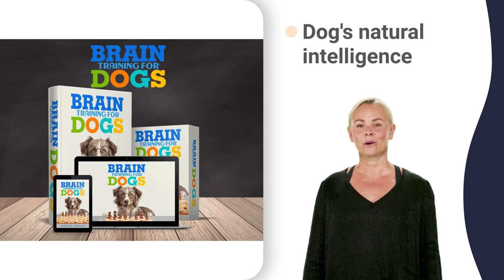aggressive malinois puppy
how to keep a dog from barking at guests,
best way to stop a puppy biting between legs,
what to do if your puppy bites you correctly,
how to stop a small dog from biting shoes,
how to stop puppy biting feet 2 weeks old,
how to deal with a biting puppy going away,
how to stop play biting in puppies great dane,
how to stop play biting in puppies really fast,
how can i stop my puppy biting me randomly,
how to stop your dog biting when playing,
how to stop puppy from biting feet 6 min,
how to stop puppy from biting feet to feet,
best way to stop a puppy from biting reaction,
how do i stop my puppy biting my other dog,
how to stop your dog from play biting guards,
how do i stop my puppy biting really aggressively,
how do you stop a dog from chewing its paws,
how do i stop my dog from chewing on his harness,
how to keep puppy from biting me during walks,
how to keep puppy from biting me really quick,
how to train your dog to not attack chickens,
how to stop puppy from biting other dogs grass,
how to stop puppy biting older dog aggressive dog,
how to stop puppy biting older dog between legs,
how to stop puppy biting older dog golden retriever,
how to train a goldendoodle puppy not to jump,
my puppy will not stop biting me dog training,
my puppy will not stop biting me youtube shorts,
how to stop a puppy from crying in a crate,
how to stop a puppy from pooping in the house,
how to get dog to stop biting hands compilation,
how to get dog to stop biting hands hard,
how to get dog to stop biting hands nails,
how to get dog to stop biting hands rubbing,
how to get puppy to stop biting feet cats,
how to get puppy to stop biting feet hands,
how to get puppy to stop biting feet pedicure,
how to keep my dog quiet when left alone,
how to stop a puppy jumping up on furniture,
how to train a dog to bite voice commands,
how to tame a dog in red dead redemption 2,
how to stop dog from biting hands during walk,
how to stop dog from biting hands really loud,
how can i stop my puppy biting random things,
how to stop a dog barking at night everywhere,
how to stop a puppy from biting hands easily,
how to stop a puppy from biting hands kibble,
how to stop dog lunging and barking at other dogs,
how to stop your dog from biting you roughly,
how to stop puppies from biting everything 5 months,
teaching your puppy to ring bell to go outside,
how to teach your dog not to kill chickens,
how to stop neighbors barking dogs come to you,
how do i stop my dog barking all the time,
how do i stop my dog barking when i go out,
how to stop a dog from barking outside crate,
how to stop a dog from barking outside training,
how to stop dog from barking outside car window,
how to stop dog from barking outside the crate,
best way to stop a barking dog every day,
how to make dog stop barking at night diy,
how to stop dogs from barking at night everyday,
training barking dogs rhodesian ridgeback,
how to stop dog from barking at neighbors guard,
how to stop dog from barking at neighbors inside,
how to stop my dog barking at night easily,
how to stop your dog barking at night easily,
how to stop your dog barking at night high,
how to stop a dog barking for attention loudly,
best way to stop neighbors dog barking every night,
how to stop your dog from barking outside crate,
how to stop a barking dog at night running,
how to stop dogs barking at the door door,
how to stop dogs barking at the door easily,
how to stop dog barking while away in home,
how to stop dog barking while away loud house,
how to control dog barking problems 4 year old,
how to control dog barking problems 5 weeks old,
how to control dog barking problems 7 month old,
how to stop dog barking at neighbors behind you,
how to stop a dog barking at you immediately,
how do you stop a dog barking early in the morning,
how do you stop a dog barking in the house,
how to get puppy to stop biting hands down,
how to get puppy to stop biting hands indoors,
how to get puppy to stop biting hands kitten,
how to stop the dog barking at night puppy,
how to train puppy not to bite hands command,